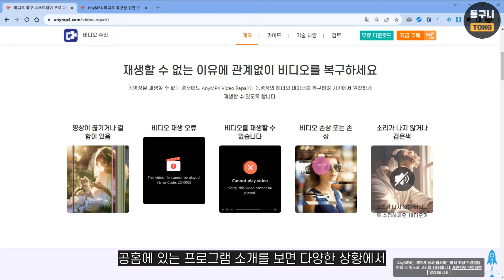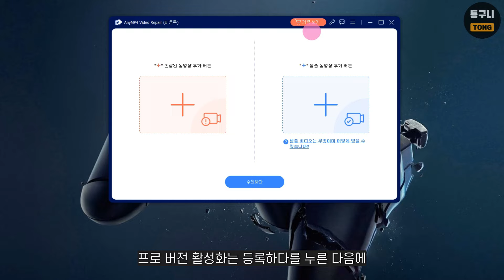깨지거나 손상된 MP4 동영상 복구 프로그램 AnyMP4 Video Repair 경품 정보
AnyMP4 Video Repair는 동영상 복구 프로그램입니다
깨지거나 손상되고 재생할 수 없는 영상을 복구할 수 있습니다.
사용법은 매우 쉬운 편이며 한국어를 지원합니다.

개인 사용자, 윈도우 전용, 1년 무료
업데이트 X, 기술 지원 X
경품 기간: 경품 페이지 만료 전까지